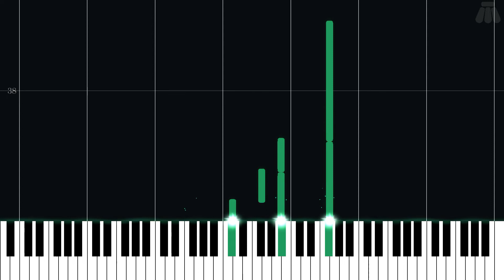The Lament of Falling Stars - Pokémon Omega Ruby & Pokémon Alpha Sapphire - Easy Piano Tutorial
Easy Piano Tutorial for The Lament of Falling Stars from Pokémon Omega Ruby & Pokémon Alpha Sapphire (2014) in the Pokémon series.